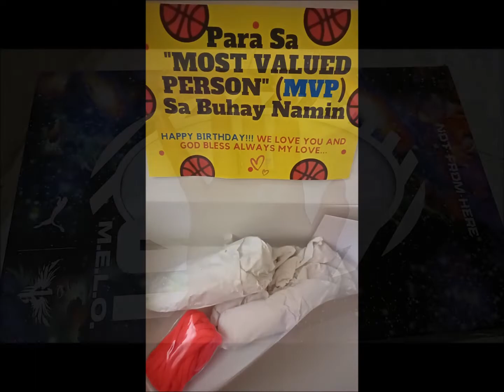PUMA MB21 - Be You lamelo birthdaysurprise // Simple Joy